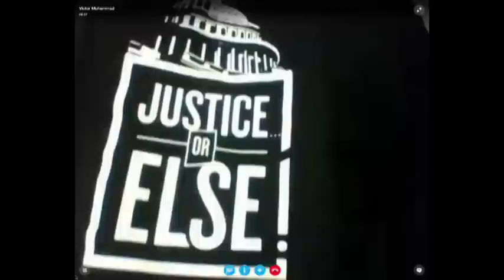Million Man March, Democratic Presidential Update & More Political News | BHL's Black Tea Party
Black Hollywood Live's Black Tea Party is a political news show covering the weekly political topics in the news. On this week's black tea party, we discuss the Million Man March, that took place in D.C. and how Texas is changing school textbooks to downplay slavery. Lastly, we give you an update on the democratic presidential debate . All this and more on Black Tea Party for October 9th.